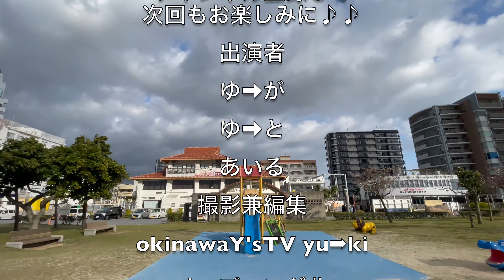沖縄暴走ユーチューバー沖縄サムライのMGさんに物申す‼️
ハイサイ！！
okinawa発YouTuberのハイビスカスちゃんねるへようこそ✨✨

色々な動画投稿をしながら‥
依頼メールやコメントをもらい色々と検証していきたいと思います^ - ^

沢山投稿していきますので‥

目標登録者に達する度に視聴者プレゼントの企画もしたいと思ってます。

↓コラボ撮影や企業案件などは下のメールまでお願いします↓

LINE@